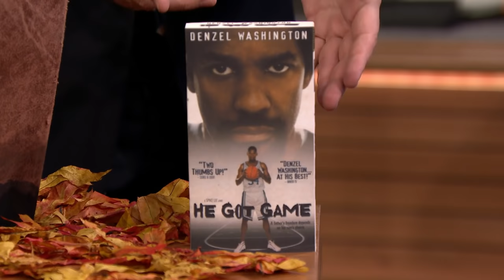Random Object Shootout with Denzel Washington and Steph Curry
Denzel Washington and Jimmy compete in a basketball shooting contest using random objects, including a bowl of cranberry sauce and a VHS copy of He Got Game, with a special guest shot from Steph Curry.